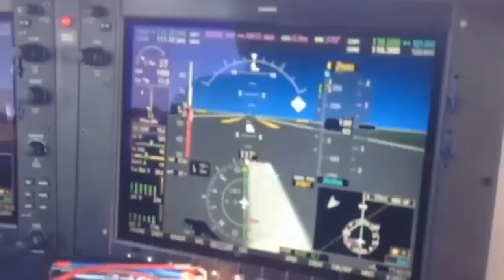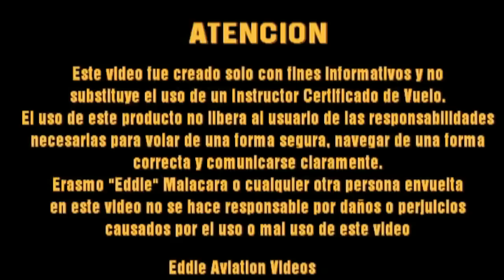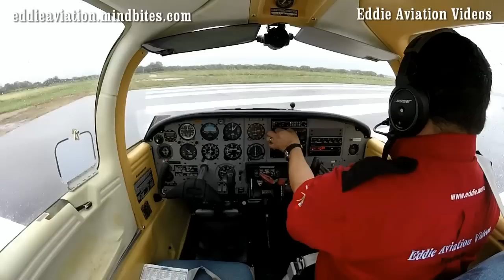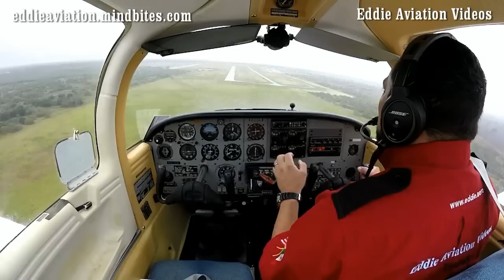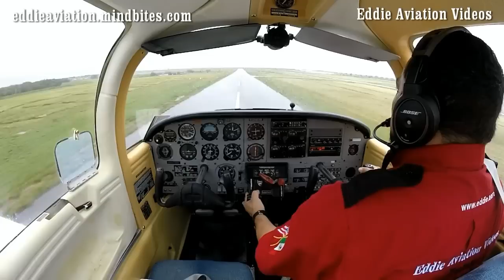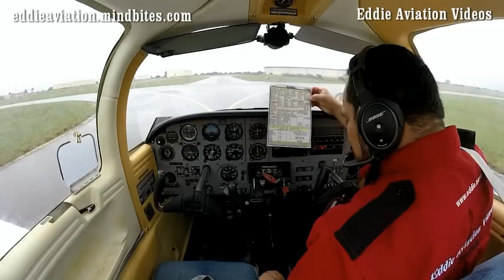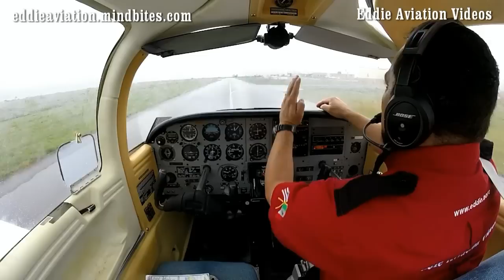Que sucede cuando el avion vuela durante la lluvia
En este video respondo la pregunta que me hacen de que es lo que sucede con el avión cuando vuela con lluvia.